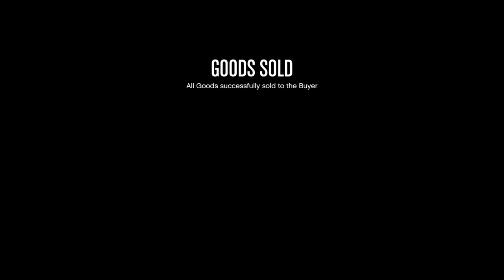Nightclub Lootage SELLER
Nightclub sell-off SOLO-MOLO